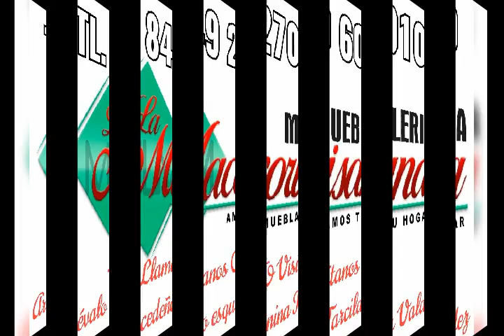07/08/22 EL SUBLIME DEL AMARGUE RAFA JIMÉNEZ VISITA A SU AMIGO PABLIN TORRES GÉNESIS 97.5 EN HIGÜEY